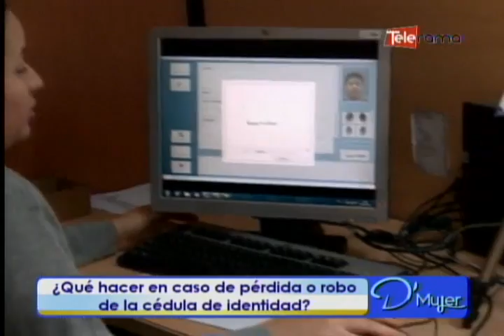¿Qué hacer en caso de pérdida o robo de la cédula de identidad?